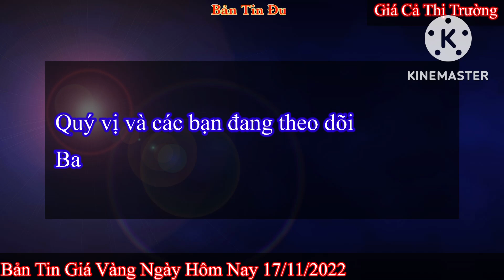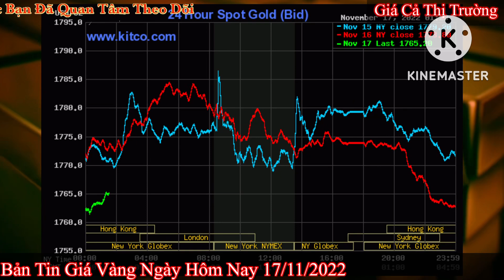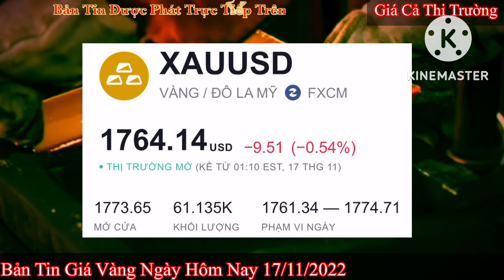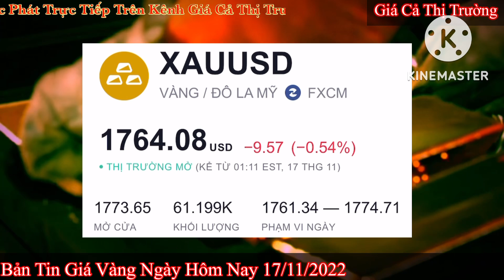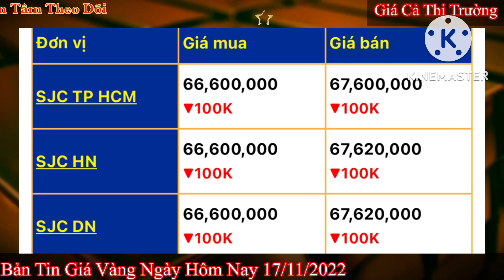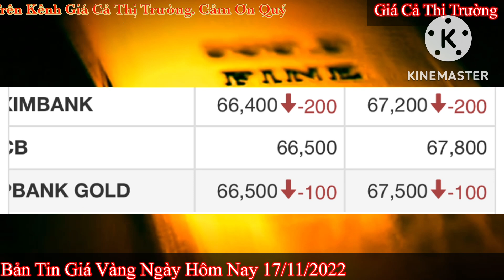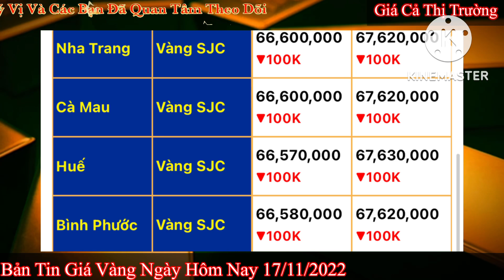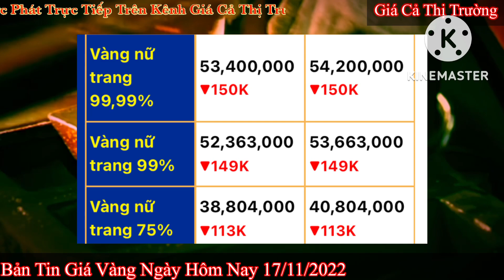Giá vàng Hôm Nay - Ngày 17/11/2022- giá vàng 9999-gia vang 9999 hom nay - bảng giá vàng 9999 24k 18k